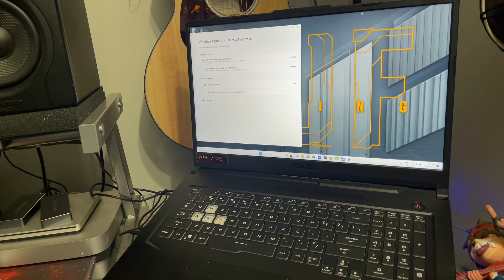2 days its been back from repair and now i get blue screen of death suddenly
Micorsloft strikes again at least this time not as bad and i manged to reboot the system and take out that bad update i gota say this never happens on a mac really makes me more and more want to get away from windows systems ...but untill apple is set on new arm systems to do AAA games properly and has a propery selection iam stuck in the windows world for games so far ..